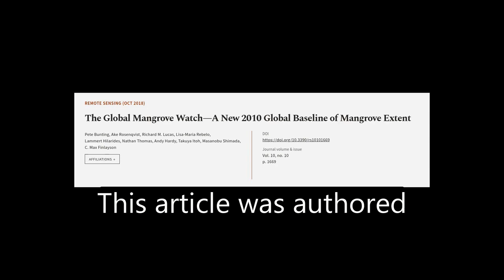The Global Mangrove Watch—A New 2010 Global Baseline of Mangrove Extent | RTCL.TV